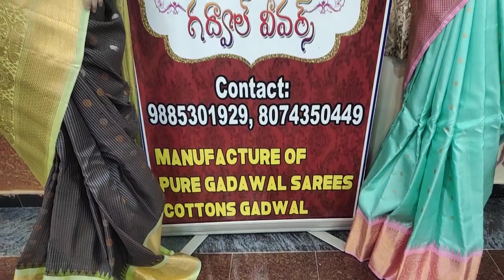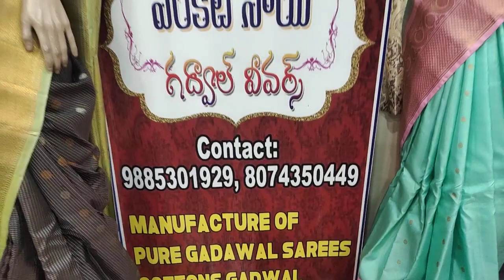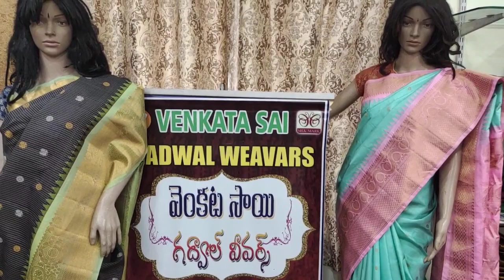ప్యూర్ సిల్క్ గద్వాల్ హ్యాండ్లూమ్ పట్టు కాంటాక్ట్ 9885301929